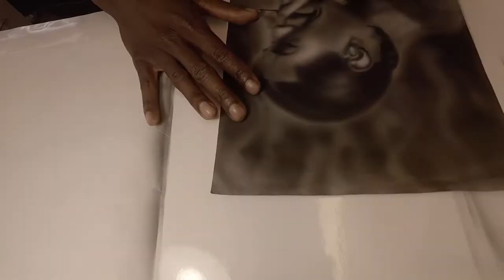Andre Nickatina Sketch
This is an entry into my sketchbook.